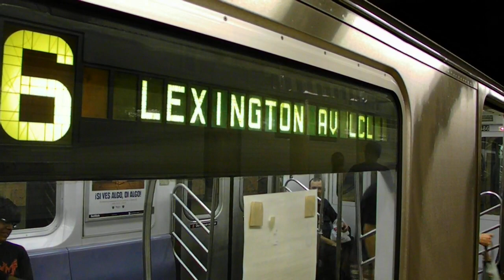IRT Bowling Green Bound R142A (6) Train at Wall Street [HD]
The IRT Lexington Avenue - Eastern Parkway Line!

(6) Trains are running on the (5) line from Brooklyn Bridge to Bowling Green due to track work on the Local Bronx Bound Track at Brooklyn Bridge!

Video taken: July 18, 2010!